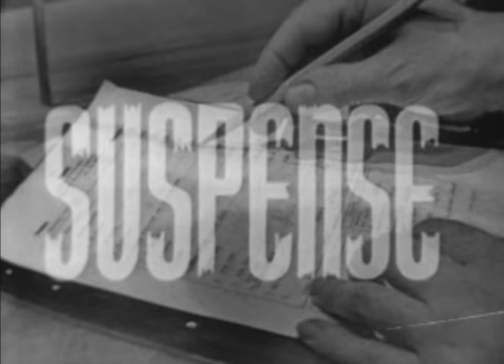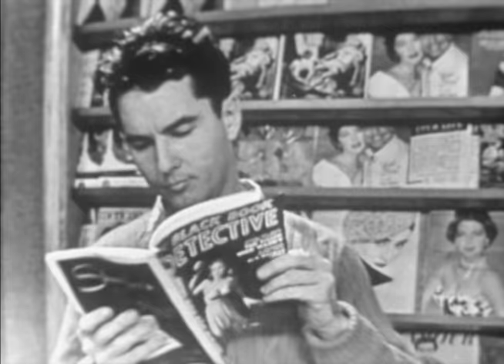Suspense (TV-1951) FAR OFF HOUSE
THE FAR-OFF HOUSE: Mrs. Collins returns to town during a raging storm. Despite the warnings of everyone at the train station that she should stay at a hotel, because a killer on the loose, she returns to her empty house. She regretfully discovers that she is not alone.